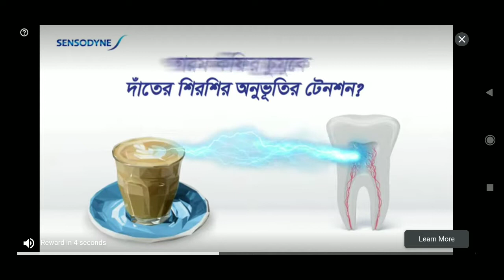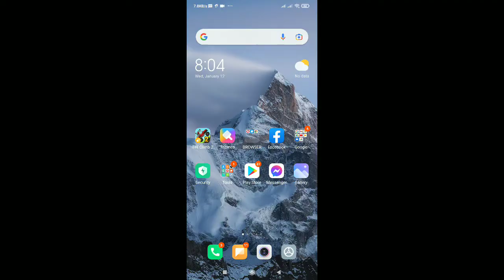New downhill public event WE CAN'T STOP gameplay